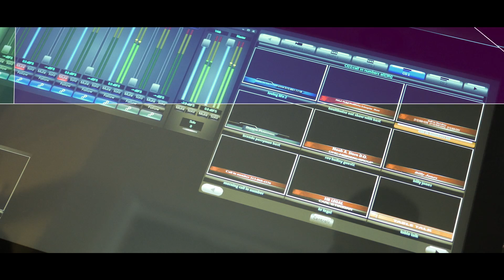MindSpark Promo for Web